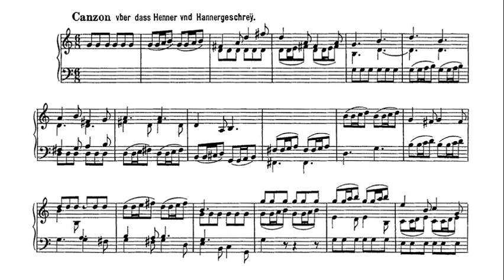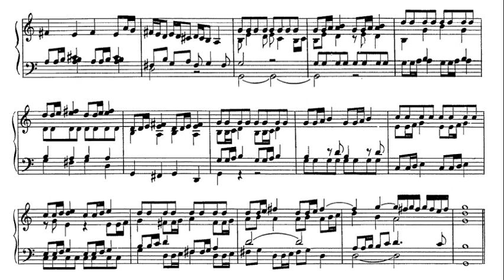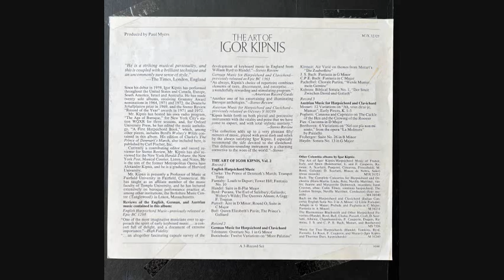Poglietti: "Canzon und Capriccio über das Henner und Hannergeschreÿ" Igor Kipnis Columbia M3X 32325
"Canzona And Capriccio On The Cackle Of The Hen And The Crowing Of The Rooster"

Alessandro Poglietti (early 17th century – July 1683) was a Baroque organist and composer of unknown origin. In the second half of the 17th century Poglietti settled in Vienna, where he attained an extremely high reputation, becoming one of Leopold I's favorite composers. Poglietti held the post of court organist for 22 years from 1661 until his death during the Turkish siege that led into the Battle of Vienna.  Poglietti is primarily important for his keyboard music, particularly Rossignolo (1677), a collection of diverse pieces for harpsichord that includes a large number of imitations of natural sounds, and a collection of 12 ricercares, which was widely copied during his lifetime.

Igor Kipnis (September 27, 1930 – January 23, 2002) was a well-known American harpsichordist, pianist and conductor.